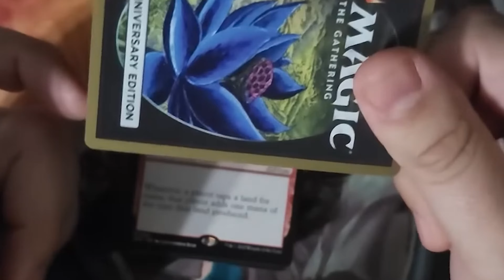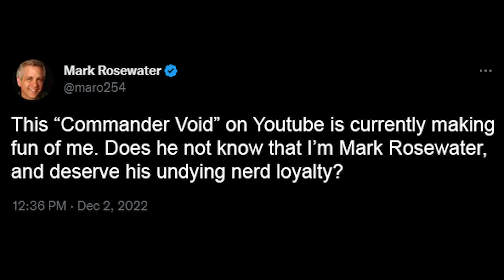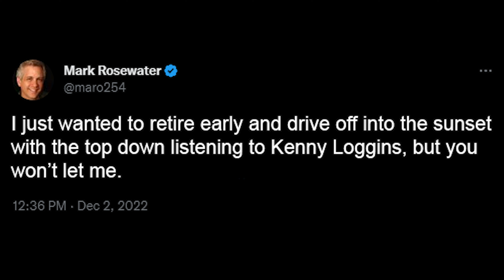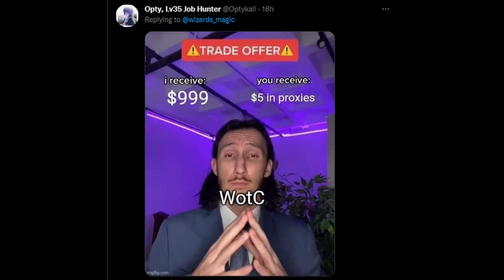Magic: The Suffering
Please don't be the type of person to respond by going "what did he mean by this?"